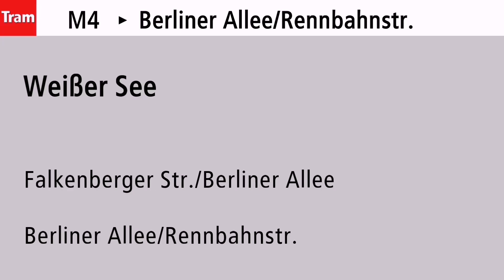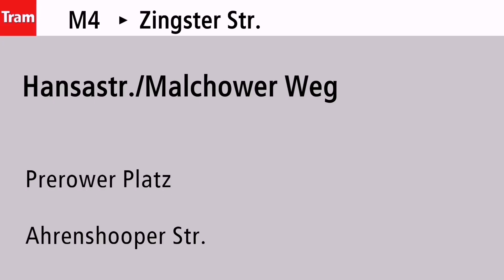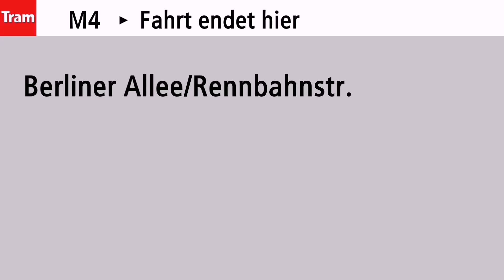[Straßenbahn Berlin] Neue Ansagen von Philippa Jarke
Hallo! Hier sind die Ansagen die neue Strassenbahn-Ansagen von Philippa Jarke.

Aufgenommen in GT6N und Flexity.

Datum: Juni 2021

Ansagensprecher: Philippa Jarke

Bitte denke daran: Verwenden Sie dieses Videomaterial nicht ohne meine Erlaubnis!